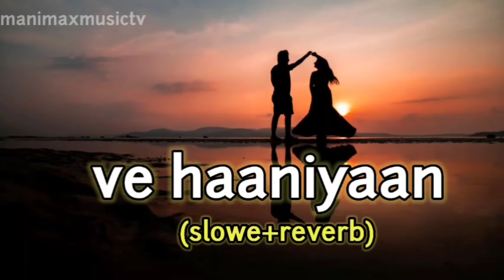ve haaniyaan song lofi music slowereverb song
ve haaniyaan song lofi music slowed reverb song bass boosted lo-fi by @manishmagade6719

**And this channel is non-monetize.

.Tere kolo menu saa milde asi... Ave ni tenu bewajaa milde tere ch koi gal hai sahibaa aahan si tunu taan milde

Menu pata nahi hunda sukoon ki... tenu mile ta pata lageya ek gayi meri sab tanhaayi jee tere kol aa lageya ...

ve haaniya ve dil jaaniya tu neede neede reh na durr kitte ja ... pul gaye te saari duniya ... ke tera hi naa

Tu hi din tu hi meri raat koi nahi main tere to bina

ve haaniya ve dil jaaniya tu neede neede reh na durr kitte ja... pul gaye e saari duniya ... ke tera hi naa main boldi zabaa

tenu vekhi jaavan main Ishq tere vich gaavan main mere dil nu mil gaya raah jad tenu gal la va main ...

ke likheya si saada milna tu aida milna e nahi si pata...

ve haaniya ve dil jaaniya tu neede neede reh na durr kitte ja...

Tere kolo menu saa milde asi... Ave ni tenu bewajaah milde tere ch koi gal hai sahibaa aahan si tunu taan milde

ve haaniya ve dil jaaniya tu neede neede reh na durr kitte ja... pul gaye te saari duniya ke tera hi naa main boldi zabaa...